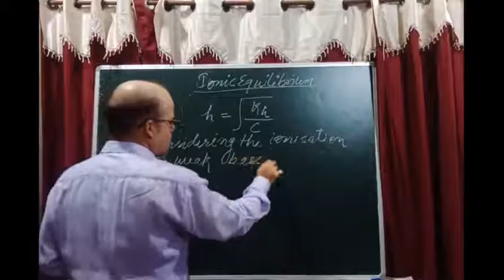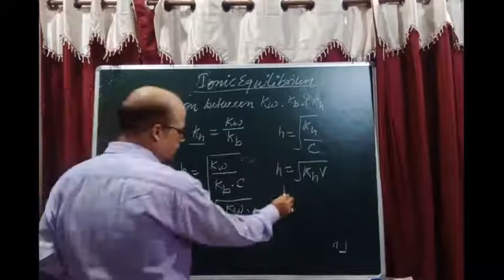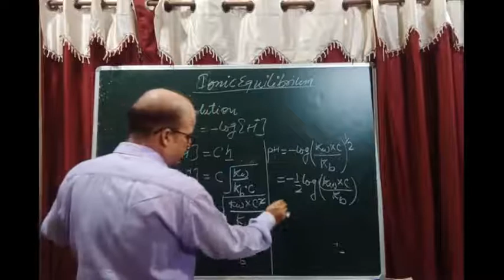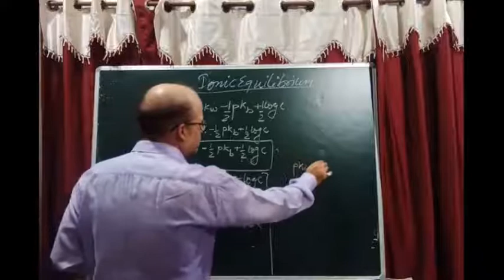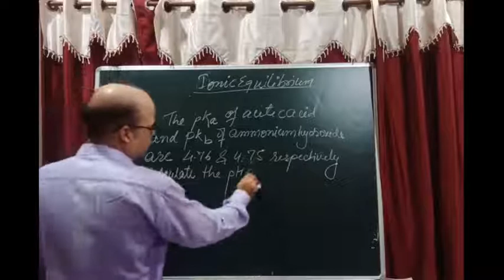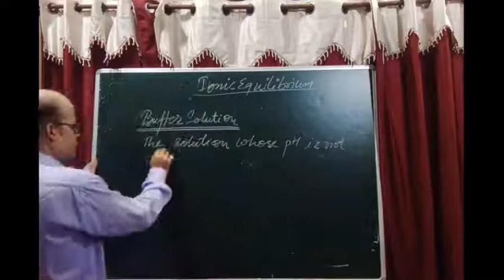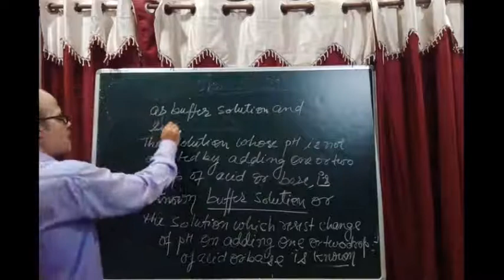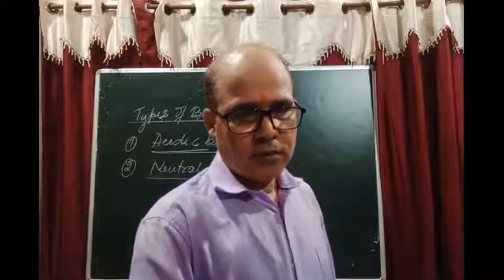Class XI A Chemistry 06 08 2020 By Mr Brijesh Rai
Hydrolysis of salt , numerical and Buffer solution